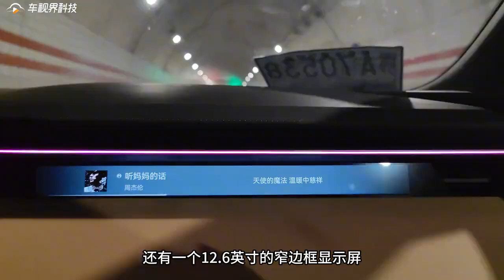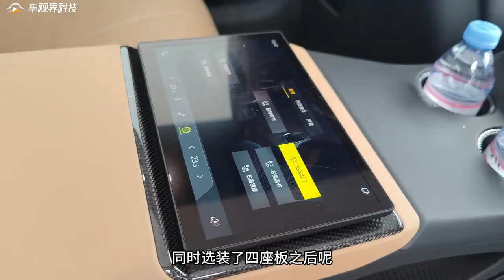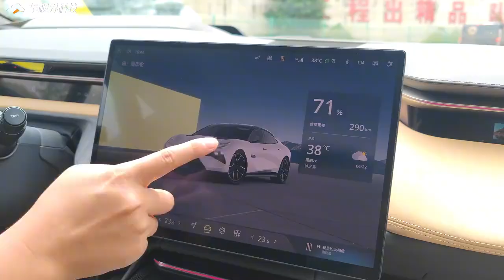电车跑山，法力无边！试驾路特斯EMEYA